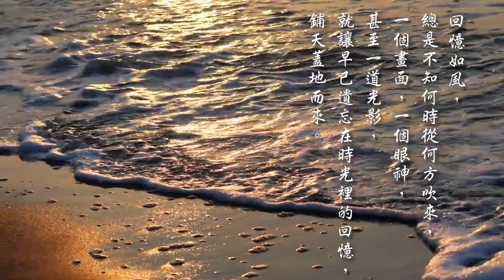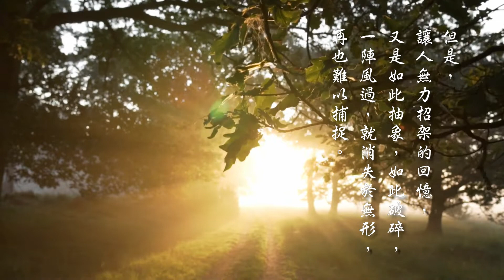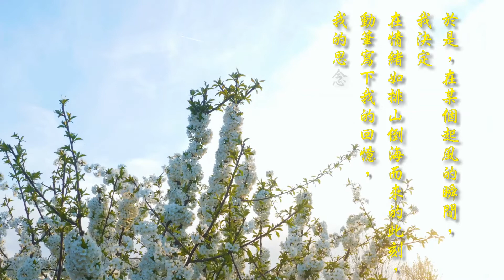《漫長的告別》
《漫長的告別─記登輝先生，以及其他》

李登輝曾說她是最瞭解他的人
媒體譽她為「第一文膽」
李靜宜用感性動人的筆觸
寫出她的所思、所想、所憶
以及你所不曾知道的李登輝

以第一手的貼近觀察，與珍藏的照片、手稿
織綴成漫長的告別

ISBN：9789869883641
購買請由此進入↓↓↓↓↓